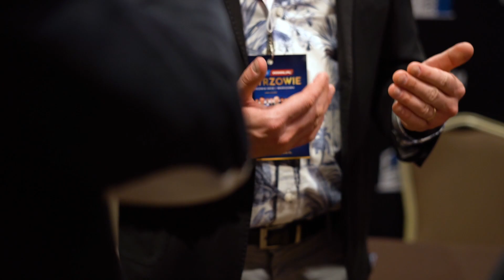FNP#38 Relacja z Maratonu WIWN 2020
Zapraszamy do obejrzenia krótkiej relacji z Maratonu WIWN gdzie mieliśmy swoje stoisko oraz swoją prelekcję gdzie mówiliśmy czy cena na rynku pierwotnym ma znaczenie.

➡️➡️➡️ Zdobądź bilet na nasze najbliższe szkolenie, które odbędzie się w dniach:
🗓 28-29 marca 2020 r.

Zapraszamy na naszą stronę i Fun Page
flipnapierwotnym.pl